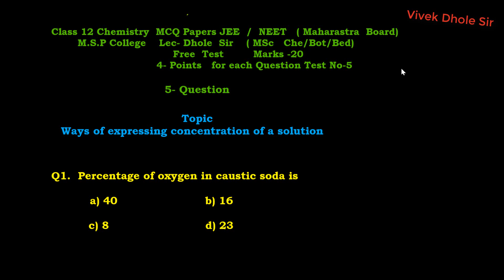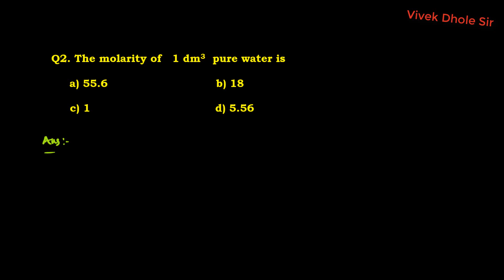MCQ solution test no 3